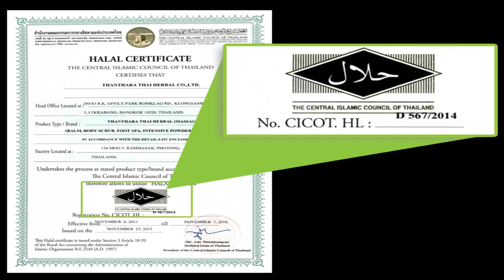Islam In Thailand, Muslims In Thailand (English)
In this video I am sharing details about Islam in Thailand, and how muslims are living in Thailand.It will also shows how many groups of muslims living in Thailand, from where they have migrated, and how they are spending their lives here. I will tell you about muslim education system ,muslim food and their religious events in thailand. it will also shows how many muslims are living here in Thailand, where mostly muslims are living in thailand.